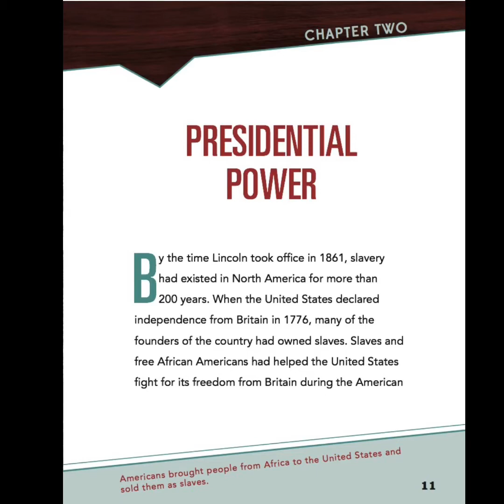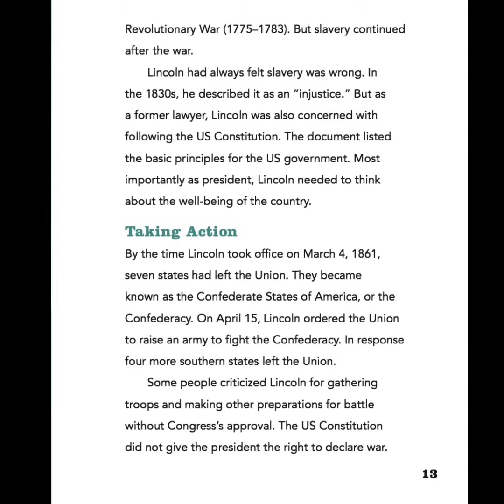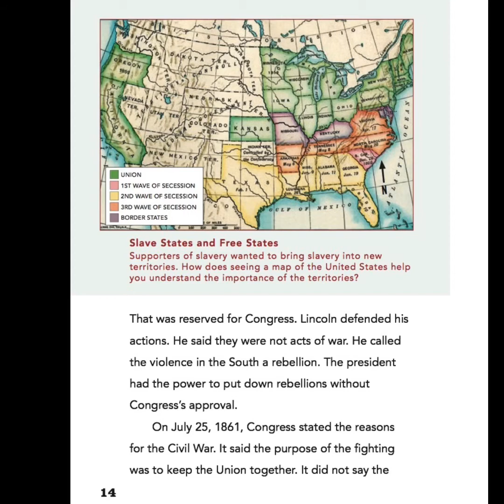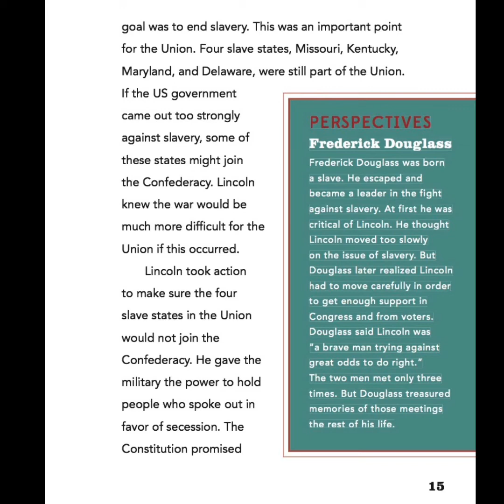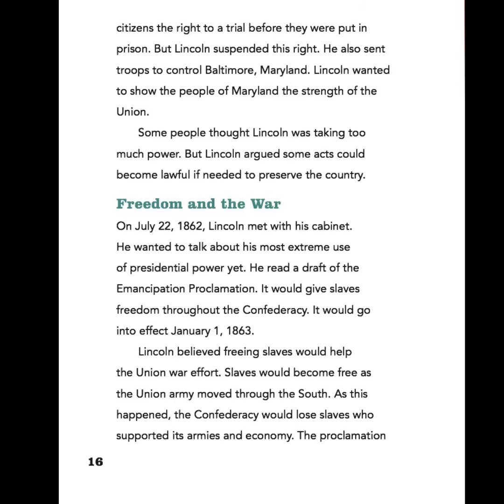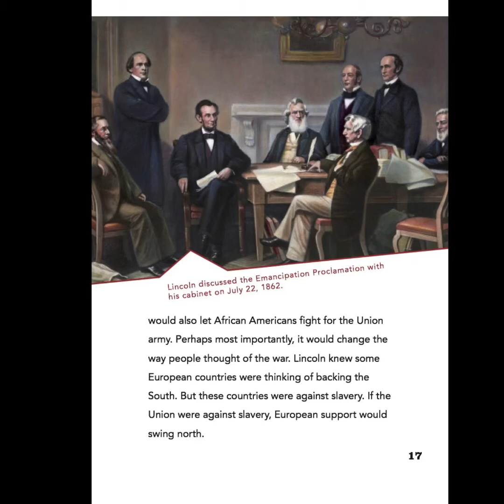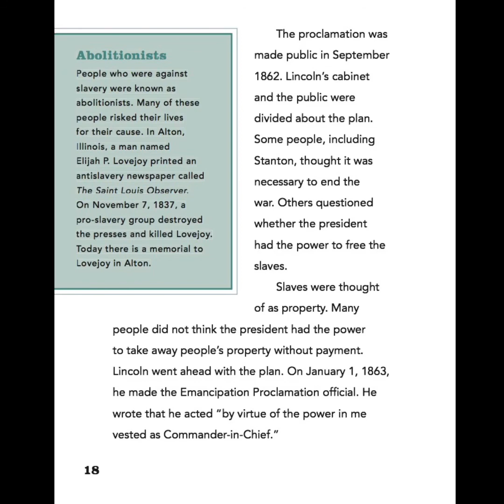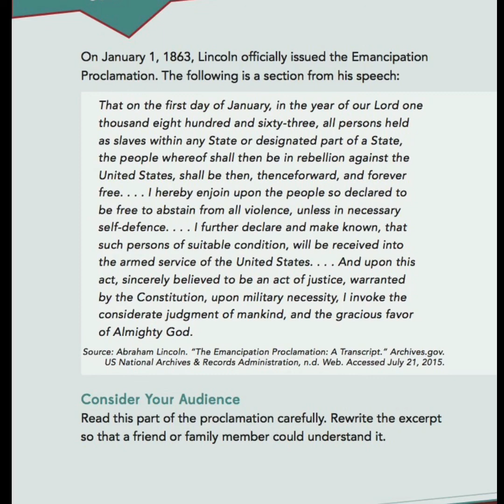President Lincoln & The Civil War